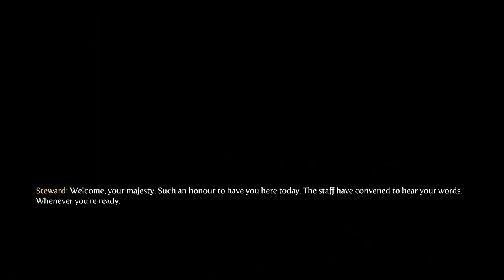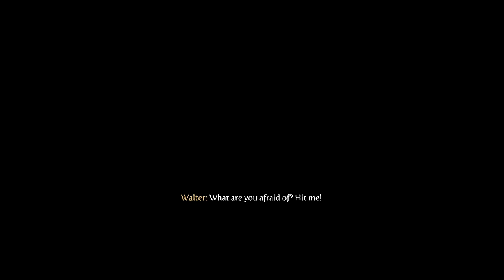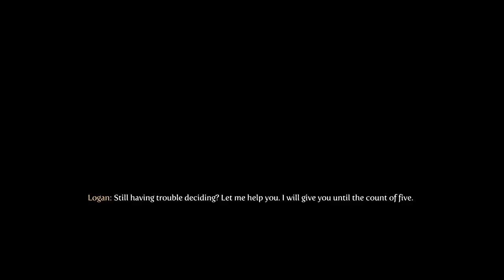Let's Play Fable 3 Co-Op #2